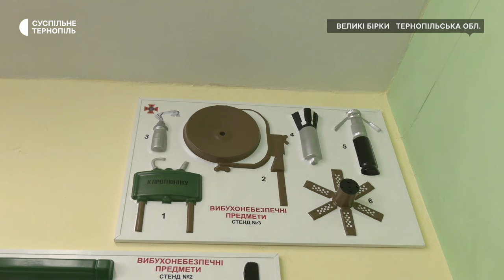«Це потрібно, щоб вони могли себе захистити», – Андрій Дутка 10 років викладає «Захист України»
Андрій Дутка викладає «Захист України» у Великобірківському ліцеї імені Степана Балея, що на Тернопільщині. Чоловік, каже навчає 10 років, а  нещодавно отримав  відзнаку командувача військ Оперативного командування «Захід» під час конкурсу «Я волелюбний».